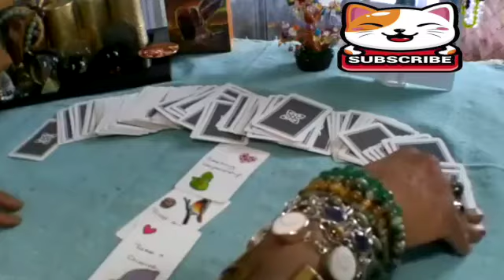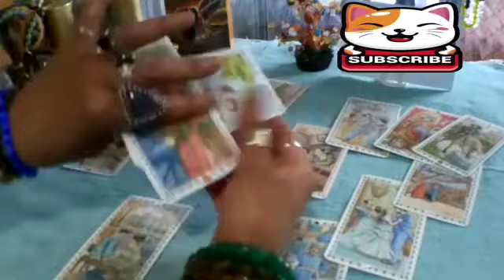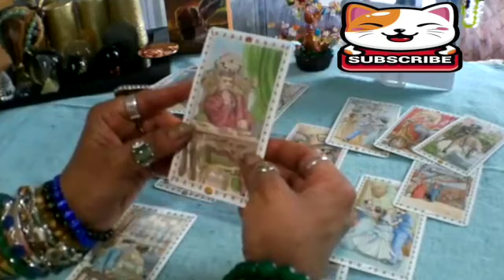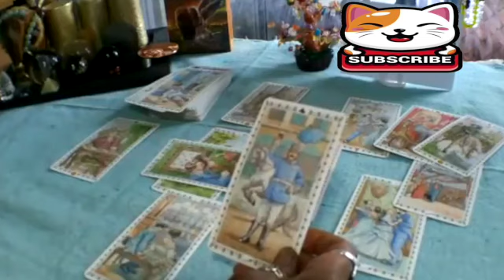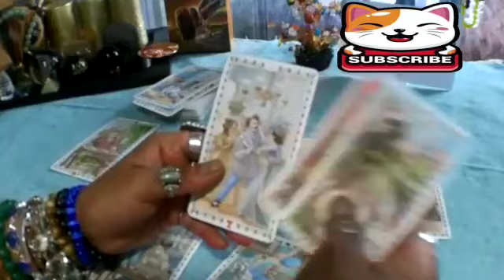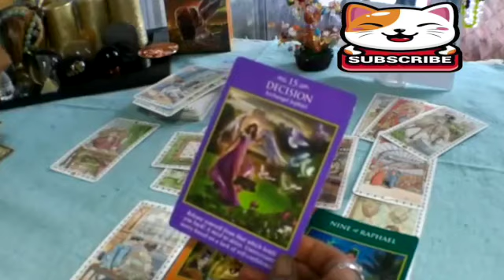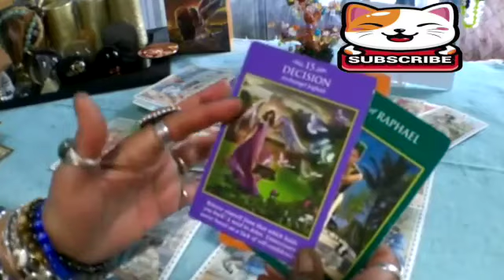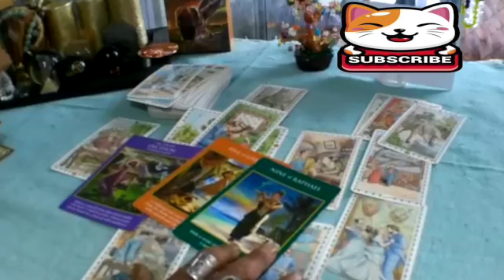PISCES 😩 THEY TOLD HIM LOSSING YOU WAS A MISTAKE 😳😞PISCES TAROT LOVE READING 2023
Pisces 2023
Pisces today
Pisces  JANUARY

Pisces oct
Pisces 2023
Pisces today love
Pisces JANUARY